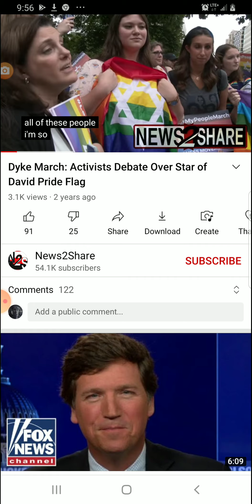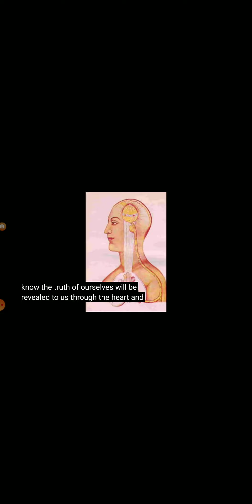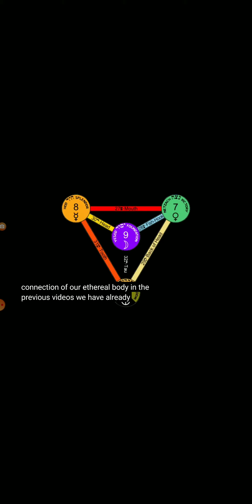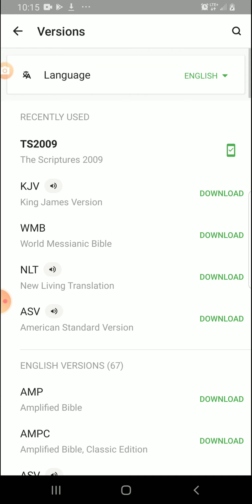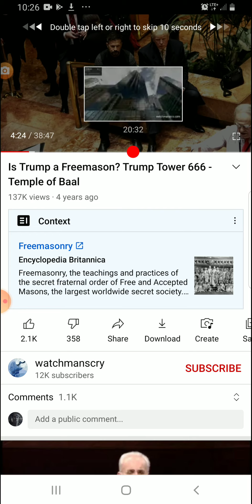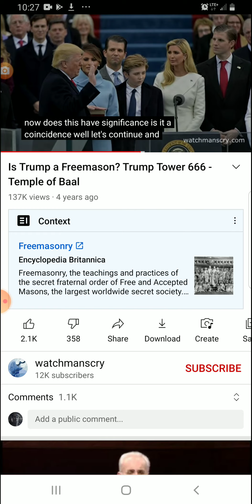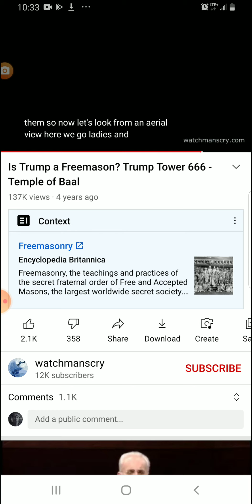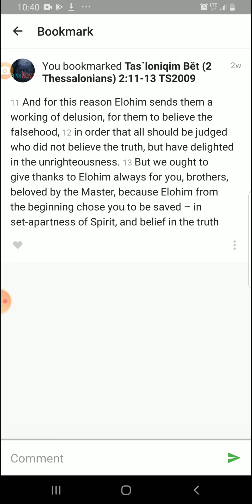WARNING!! ARE YOU THOSE WHO=took up the ⛺of Moloch, And the ✡ of your mighty 1 Remphan?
‘And you took up the tent of Moleḵ, and the star of your mighty one Kiyyun, images which you made to bow before them. Therefore I shall remove you beyond Babylon

The way of a fool is right in his own eyes, But he who listens to advice is wise.